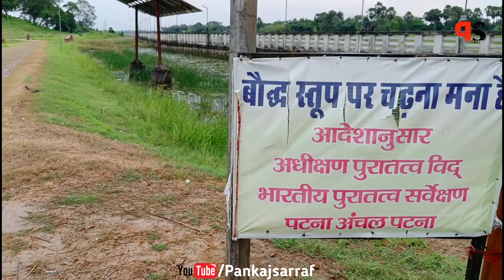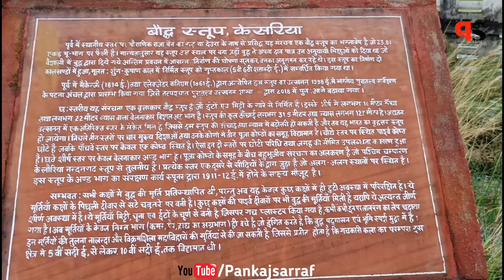केसरिया बौद्ध स्तूप पूर्वी चंपारण,मोतीहारी | Kesaria Baudh Stup East Champaran Bihar | Full Vlog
केसरिया बौद्ध स्तूप, केसरिया पूर्वी चंपारण जिले के केसरिया में लगभग १२० कि.मी. पटना से और भारत नेपाल सीमा पर वैशाली से 30 मील दूर। भारतीय पुरातत्व सर्वेक्षण के अधिकारियों की एक टीम ने खुदाई के बाद वर्ष 1998 में इस स्तूप की खोज की थी। एएसआई के अधिकारियों ने घोषणा की है कि बिहार को दुनिया में अब तक के सबसे ऊंचे स्तूप का निर्माण करने का गौरव प्राप्त है। केसरिया स्तूप का संरक्षण भारत में संरक्षण के इतिहास में एक महत्वपूर्ण मोड़ है। इससे पहले एएसआई की टीम को इस बात का अंदाजा नहीं था कि खुदाई में निकला स्तूप दुनिया का सबसे ऊंचा और सबसे बड़ा स्तूप होगा। 104 फीट की ऊंचाई तक और अपनी मूल ऊंचाई से बहुत कम, यह जावा में प्रसिद्ध बोरोबोदुर स्तूप, एक विश्व धरोहर स्मारक से एक फुट लंबा है। 1934 में बिहार में आए भूकंप से पहले केसरिया स्तूप 123 फीट लंबा था। हाल के दिनों में जब भारत में बौद्ध धर्म फला-फूला, केसरिया स्तूप 150 फीट और बोरोबोदुर स्तूप 138 फीट लंबा ए.एस.आई. रिपोर्ट good। वर्तमान में केसरिया की ऊंचाई 104 फीट और बोरोबोदुर की ऊंचाई 103 फीट हो गई है। विश्व धरोहर स्मारक 'सांची स्तूप' की ऊंचाई 77.50 फीट है, जो केसरिया स्तूप का लगभग आधा है। भगवान बुद्ध ने अपनी अंतिम यात्रा पर केसरिया में यादगार ऊंचाई पर बिताया। यहां उन्होंने स्रोत सनसनीखेज घोषणाएं कीं, जिन्हें बाद में बौद्ध जातक-कथा में दर्ज किया गया। यहां केसरिया में बुद्ध ने कहा कि अपने पिछले जन्मों में उन्होंने चक्रवर्ती राजा के रूप में शासन किया था। बुद्ध ने लिच्छिवियों को "भीख का कटोरा" देकर वैशाली लौटने के लिए भी कहा। केसरिया स्तूप की हाल की खुदाई ए.एस.आई. पटना सर्कल बौद्ध इतिहास पर प्रकाश डालता है। उत्खनन से स्तूप के चारों ओर "प्रदक्षिणा पथ" के साथ छतों का पता चलता है। महत्वपूर्ण खोज "भूमि स्पर्श मुद्रा" और अन्य बैठे छवि में भगवान बुद्ध के आंकड़े हैं। ये आकृतियाँ प्रत्येक परत में मिट्टी और कंकड़ से बनी हैं। मिट्टी के दीये, सजी हुई ईंटें और अन्य कुम्हार आकर्षण के अन्य बिंदु हैं। बौद्ध खजाने ने दुनिया के भक्तों और जनता के उल्लास के लिए अपनी पूरी महिमा को उजागर किया है। पुरातत्वविदों का मानना ​​​​है कि केसरिया में लोगों को "राजा बेन का देवरा" के रूप में जाना जाने वाला स्तूप, बुद्ध के निर्वाण प्राप्त करने से पहले वैशाली के लिच्छिवियों द्वारा बनाया गया था। यह बौद्ध मार्ग पर सबसे बड़ा स्थल है। चीनी तीर्थयात्री ह्वेनसांग ने सातवीं शताब्दी में अपनी डायरी के अनुसार स्तूप के इस स्थल का दौरा किया था।